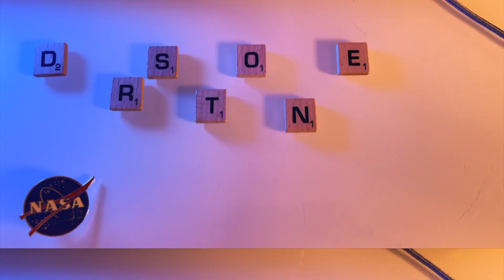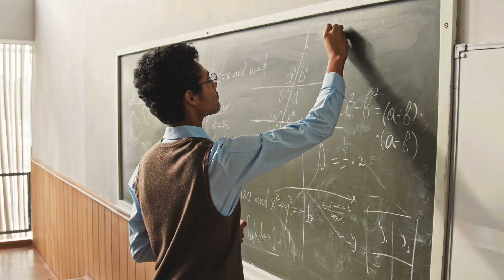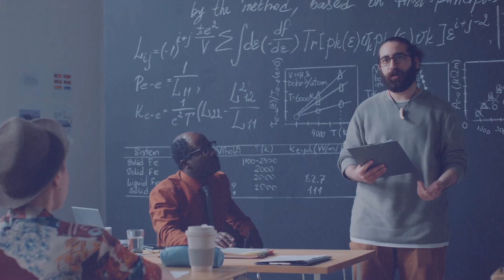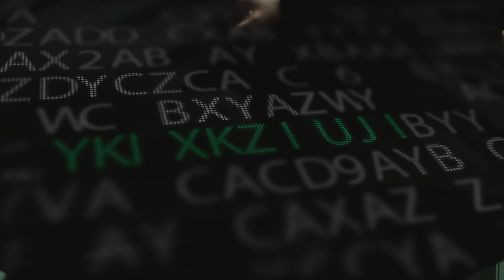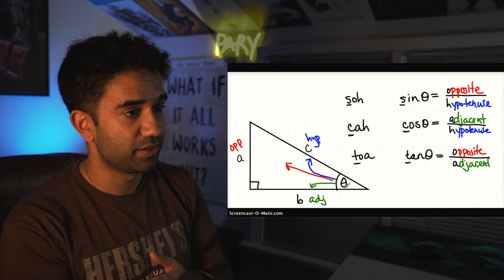Real Engineer Reacts to Dr. Stone #59